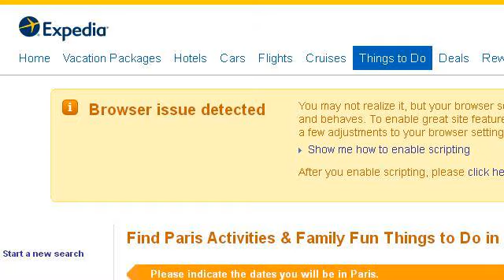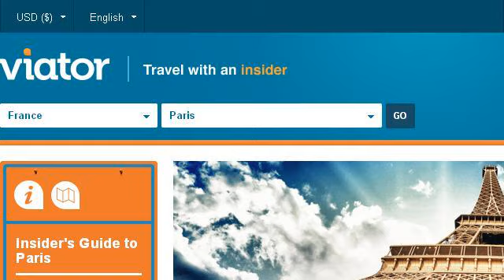The Best Things To Do In Paris